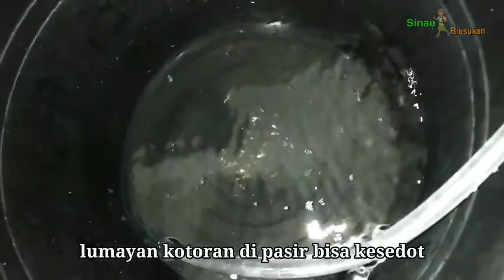Cara Membersihkan Pasir Malang didalam Aquarium ikan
Cara membersihkan pasir malang didalam aquarium/tank dengan bahan murah, mudah dan sederhana.
cara ini efektif tanpa menggunakan pompa listrik
bahannya;
botol bekas di potong
selang ukuran 1 meter
lem alteco

Ikan channa , ikan gabus hias, ikan hias.